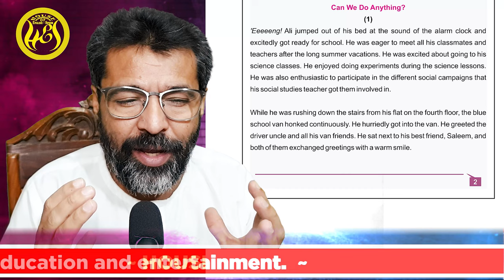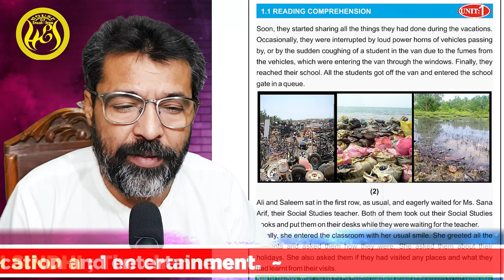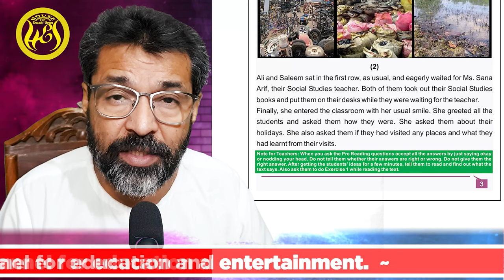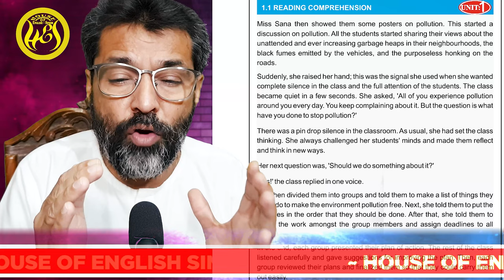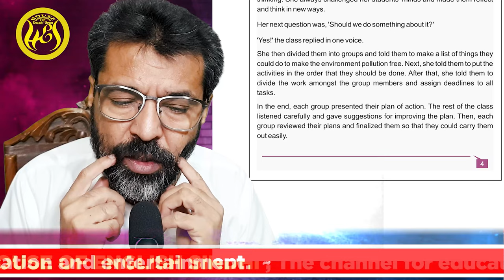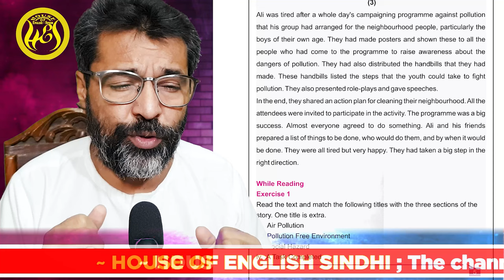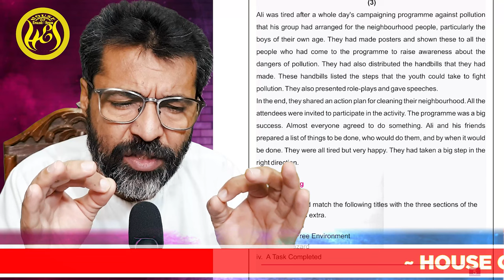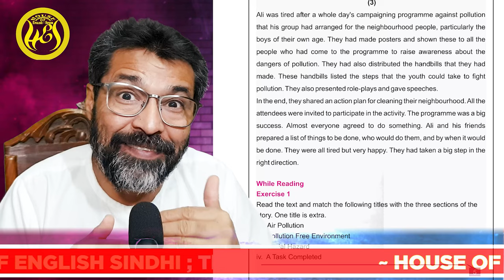Class 7 Unit 1.1 |Can we do anything |READING SKILL |English Sindhi Meaning FINAL SET